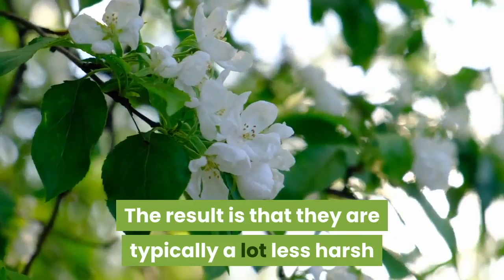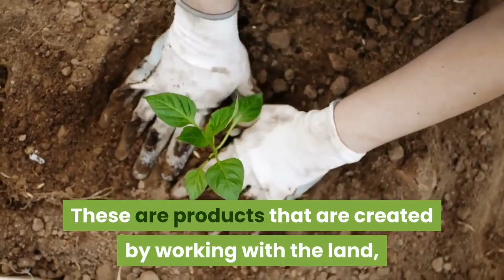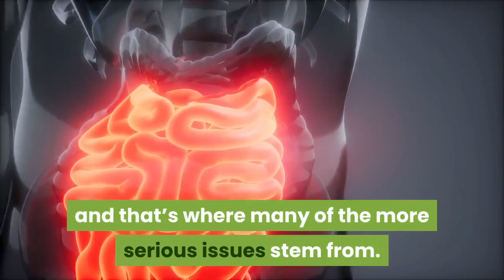5 Reasons Why You Should Use Organic And Natural Skincare Products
Organic skincare essentially means looking after your skin by only using products with completely organic ingredients. For those that aren’t familiar with the concept, organic products are those that are derived from natural, living things. That means nothing that has been highly processed in a lab, and nothing with lots of letters and numbers to its name.

Organic products are made from minerals, muds, oils, plants, and foods. The result is that they are typically a lot less harsh and a lot more nourishing. And they are extremely effective at helping you maintain better skin.

In this video, we'll share five compelling reasons to make the switch today.